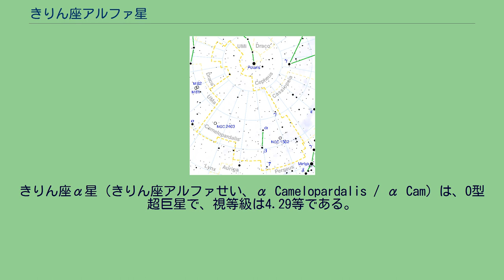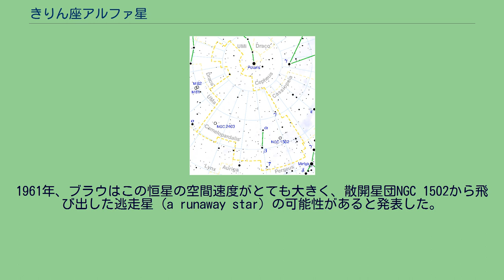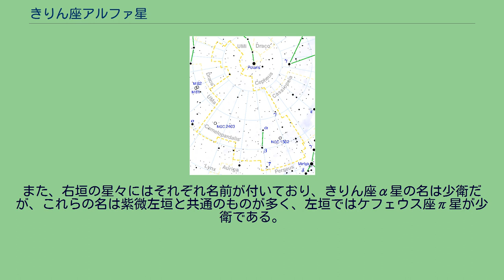きりん座アルファ星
きりん座α星（きりん座アルファせい、α Camelopardalis / α Cam）は、O型超巨星で、視等級は4.29等である。
きりん座では、きりん座β星、きりん座CS星に次いで3番目に明るい。
各星座のα星の中では地球から最も遠く、約5,200光年離れた場所にある。
質量が太陽の32倍ある大質量星で、表面温度は29,000K、光度は太陽の68万倍に上る。
複合的な光度変化を示す変光星で、非動径震動による変光が起きていると考えられる。
変光に伴って、光球面で生じる吸収線は、視線速度の変化による波長の偏移がみられる。
変動の周期はよくわかっていないが、0.36日から2.93日の間で変化するとみられる。
恒星から放出される恒星風は断続的で、恒星風の中には大小の塊状構造が見られる。
この恒星は、恒星風によって大量に質量を放出し、1年当たり5.1－6.5 ×10−6太陽質量を失っている。
1978年、この恒星が周期46.8日の分光連星である可能性が報じられ、その後BTA-6での観測により、1986年には3.68日周期、離心率0.45の周回軌道で伴星が公転していると推定された。
しかし2007年に、伴星によると思われていたスペクトルの変動が、恒星大気、或いは恒星風の変化によるものとする結果が発表され、単独星と考えられるようになった。
ハレアカラ天文台のAEOS望遠鏡で補償光学を採用した観測や、キットピーク国立天文台のメイオール望遠鏡によるスペックル・イメージングでも、伴星は検出できていない。
1961年、ブラウはこの恒星の空間速度がとても大きく、散開星団NGC 1502から飛び出した逃走星 (a runaway star) の可能性があると発表した。
この恒星と星団の運動のし方だけでなく、高銀緯で周辺にアソシエーションがないことも、そう推測する理由となっている。
このような、超音速で星間物質中に恒星風を放出する逃亡星は、ラム圧によってバウショックを形成する。
1988年、IRASの観測データを精査することでバウショックの可能性がある構造が見つかり、紫外線や可視光でもショック形成の証拠が得られ、WISEによる観測では見事なバウショックが撮影されている。
写し出されたショックの大きさは、長さ15pc、幅4.7pcにも及ぶ。
ヨーロッパあるいはアラビア系の固有名はない。
中国では、紫微垣の星官紫微右垣の第6星であり、紫微右垣六と呼ばれる。
また、右垣の星々にはそれぞれ名前が付いており、きりん座α星の名は少衛だが、これらの名は紫微左垣と共通のものが多く、左垣ではケフェウス座π星が少衛である。